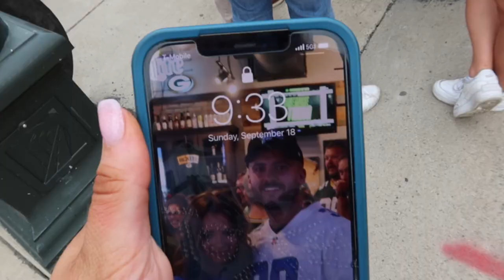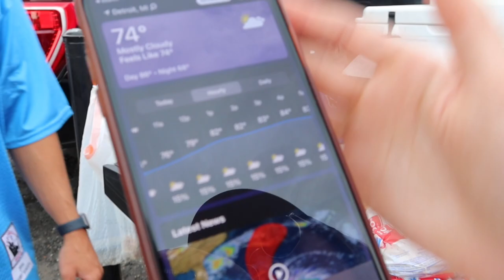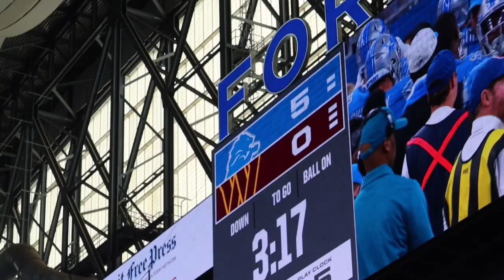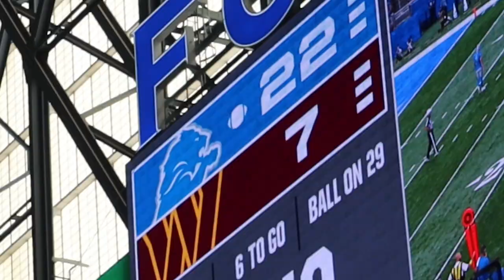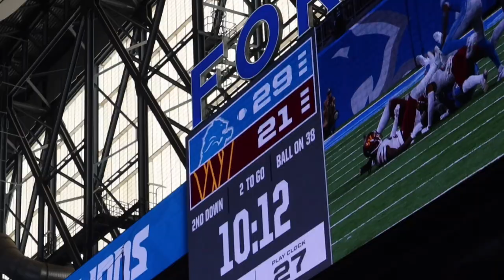ASKING DETROIT LIONS FANS THE TOUGH QUESTIONS (LIONS DOMINATE NFL WEEK 2!)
DETROIT LIONS VS WASHINGTON COMMANDERS

WERE GOING TO EVERY DETROIT LIONS GAME

COME TAILGATE WITH US!

        kaitlynrittner

LETS GO LIONS!